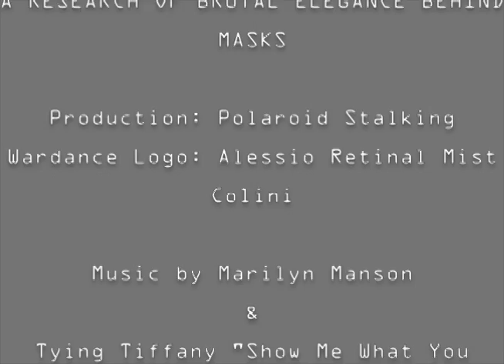Promo Wardance Comics Party 2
Halloween 2012 - Wardance Comics Party 2° Ed

con il patrocinio di Città di Lucca, Lucca Comics & Games, Settembre Lucchese, Cesvot e Foro Giovani, presso la struttura "Foro Giovani"(Ex Foro Boario - Borgo Giannotti - Lucca)

Live on stage:

Tying Tiffany - Lebanon Hanover - Margaret's Reflection

Special Open Act: K-Ble Jungle [Shiru + Eriko (from Ochacaffè)]

Wardance cosplay contest by Otaku No Club + special act: Sunita

Esibizione di danza by Onirika

Ferbike Triumph Lucca - Birrificio Bruton - King Oriente/Bo Sushi - Rewine - Pizza Service  - Pizzeria da Ninni

Media Partner:

Note - Radiogas.it -- Radiocicletta -- Radio Fleur - Radio Off - On Air Cosplay (Gruppo Casio)

Supporters:

Tora Store -  Otaku No Club -- Emergency --  Ass. Ochacaffè - Ass. Culturale Empty City -- Sepolcro Zero -- Grotesque -- Exenzia Club -- Goth.it -- Electroworld -- Decadence -- La Nuit De Sade -- Onirika - wolf-Age Organization - Sonorize.me - Japan Addition - Livinpics